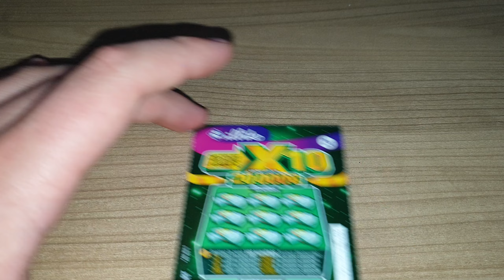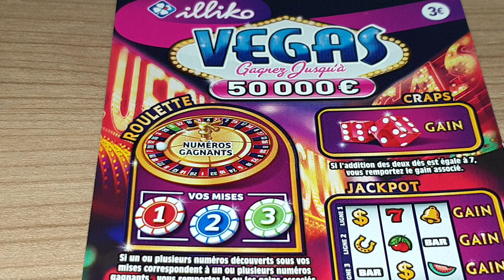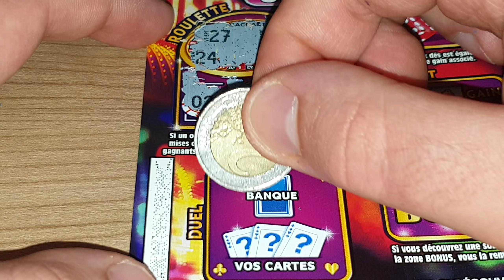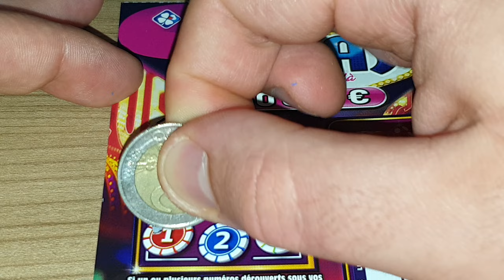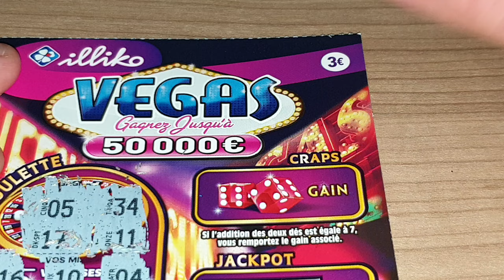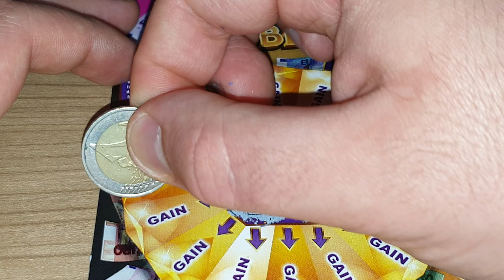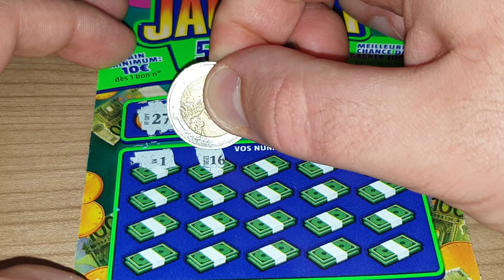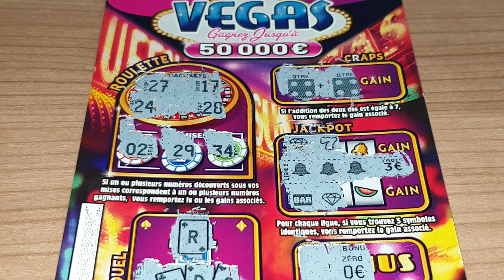Grattage Abonnés #394 • FDJ/Illiko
N°394 • Demande de "Sylviane Nore"
- Banco (1€)
- Numéro Fétiche (1€)
- Goal (1€)
- Astro (2€)
- X10 (2€)
- Black-Jack (2€)
- Solitaire (2€)
- Pactole (2€)
- Vegas (3€)
- Le 3 En 1 {3€)
- Jungle des Mystères (3€)
- Cash (5€)
- Jackpot (5€)
- Maxi Mots Croisés (5€)
- X20 (5€)
- Baraka (5€)
- Méga Mots Croisés (10€)
- Millionnaire (10€)
- Méga Goal (10€)